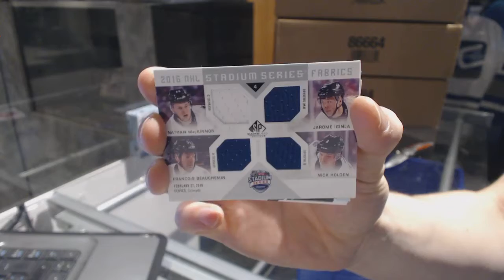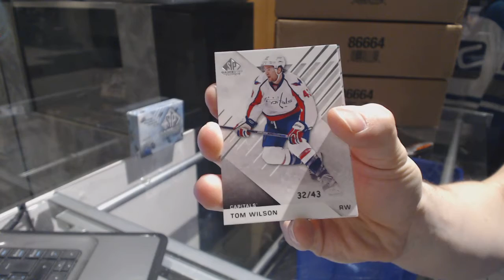711ofovertime's 16-17 Upper Deck SP Game Used Hockey Box Break